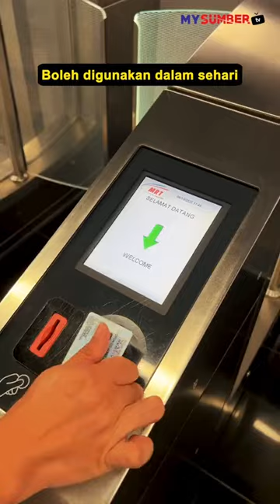Tips Jimat Naik LRT MRT Monorel & BRT RM5 Sehari! Ini Cara Beli Mycity Pass RM5 Perjalanan Tanpa Had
Tips Jimat Naik LRT MRT Monorel Dan BRT RM 5 Je Sehari!